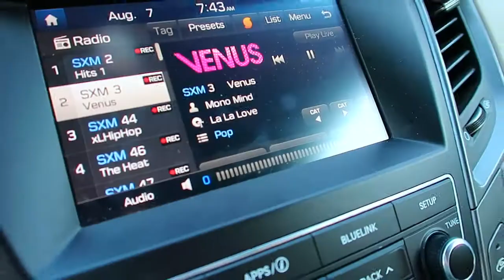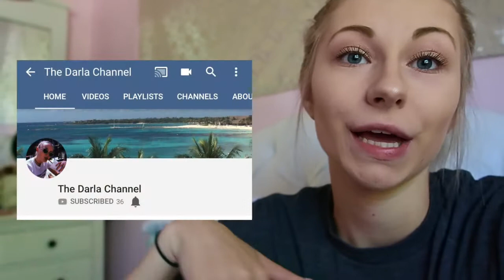VLOG // dance choreography, the bachlorette & poshmarking!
hi guys! in today’s video i show you my cat, go to dance cheorography days, work, get some panch & upload a ton of stuff to my poshmark!  poshmark - @jessbraun21
personal instagram  →  jessbraunn
yt instagram  →  jessbraunvlogs
dote for $5 off  →  VWDA
poshmark for $5 off  →  jessbraun21
F A Q
age: 19 (november 21, 1998)
location: North Dakota
camera: Canon G7X Mark II
F T C // this video is not sponsored, all opinions are my own!